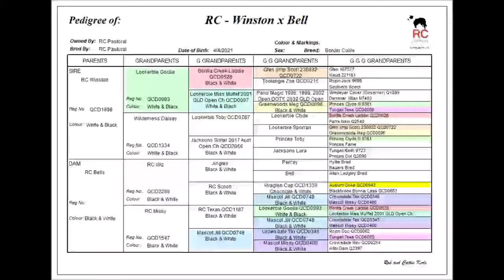RC Pastoral working stock dogs - male pup - RC Gently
RC Pastoral working stock dogs - available pup - male dob 4/4/2021
Sire:  RC Winston (Wilderness Daisey x Lookerbie Goolie)
Dam:  RC Bell (RC Missy x RC Wiz)
Gently is the last pup available from this litter.
for details on this pup